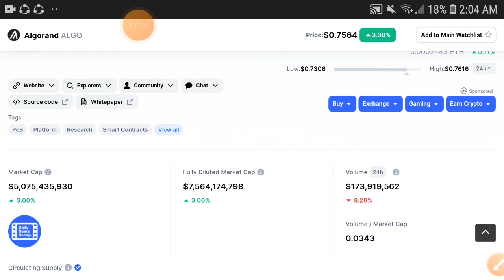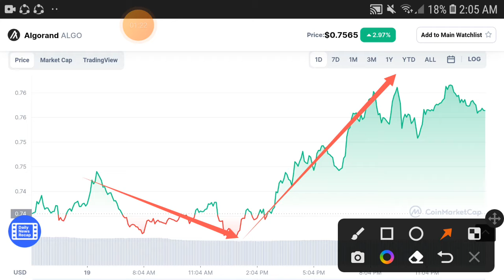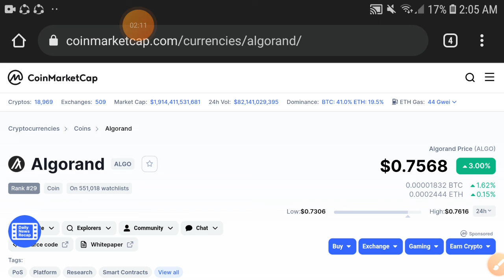Algorand MASSIVE NEWS || Algo Price Prediction! Algo Today Update